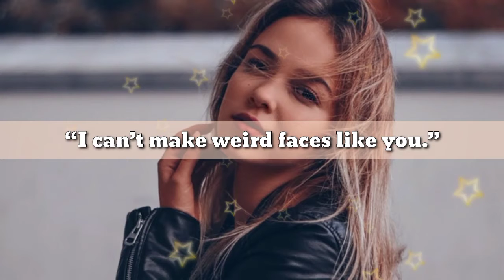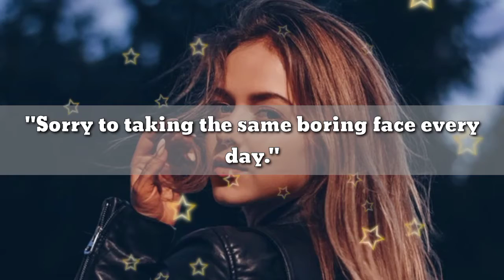Aesthetic Captions for Selfies||Aesthetic Captions For Instagram For Selfies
Aesthetic Captions For Selfies,Aesthetic Captions For Instagram Selfies,Aesthetic Instagram Captions for Selfies,Aesthetic captions for Instagram : Actually, most of you are active on Instagram. However, you come up with a number of selfies that have to post on social media accounts. Somehow, ordinary captions do not go well with some photos. You need short aesthetic Instagram captions & quotes for your pictures.Everyone wants to post unique captions on their IG feed, so we have given you the most different aesthetic captions you and all your followers will love. !!!

Aesthetic Captions For Selfies
Aesthetic Captions For Instagram Selfies
Aesthetic Instagram Captions for Selfies
Aesthetic Captions For Photos And Selfies
Short Instagram Captions for mirror selfie
Aesthetic captions for Instagram
Creative Captions for Facebook Profile Pictures
cute instagram captions for profile picture
Funny Captions for Your Profile Picture
Facebook Profile Picture Captions for Selfies
Aesthetic Captions For Boys
Aesthetic Short Captions For Instagram
Aesthetic Instagram Captions for Boys
Best Aesthetic Instagram Captions
Best Aesthetic Captions for Instagram
Instagram Captions for Boys
Captions for Boys Attitude
Cool Captions for Boys
Short Aesthetic Quotes for Instagram Bios
Aesthetic Bio Captions For Instagram
Aesthetic Instagram captions
Aesthetic Captions for Instagram Post & Bio
Aesthetic Bio For Instagram
Short Aesthetic Captions
Aesthetic Instagram captions
Good Aesthetic Captions For Instagram
Aesthetic Instagram Captions
Aesthetic Instagram Captions for Girls
Aesthetic Captions For Girls
Aesthetic Instagram Captions
Savage Aesthetic Captions for Girls
Best Instagram Captions for Girls
Aesthetic Love Quotes With Images
Aesthetic Love Quotes
Best Aesthetic Self Love Quotes
Aesthetic Captions for Lovers
awesome aesthetic love quotes
Love Aesthetic Captions For Instagram
Aesthetic Instagram captions
Deep aesthetic love quotes
Short Aesthetic Captions
Motivational Quotes by Sandeep Maheswari
Sandeep Maheshwari Quotes For A Dose Of Inspiration
Sandeep Maheshwari Inspirational and Motivational Quotes
Sandeep Maheshwari Quotes on Life
Sandeep Maheshwari Success Quotes
Best of Sandeep Maheshwari Quotes
Motivational quotes for success
Motivational Quotes to Inspire You to Be Successful
Motivating success quotes
Motivational Quotes for Students Success
Inspirational Quotes
Good Inspirational Quotes
Best Instagram Love Captions for Lovers
Sweet and Romantic Love Caption
Instagram Captions for Love For Him and Her
Love Captions for Instagram & Facebook
True Love Captions
Girl Attitude Captions
Best Selfie Caption
Boy Attitude Caption
Attitude Caption For Boys
Attitude Caption For Girl
Best Instagram Caption
Joker Attitude Caption
Life Changing Joker attitude Caption
Inspirational Buddha Quotes
Best Gautama Buddha Quotes On Love
Buddha Quotes on Meditation,
Gautam Buddha Inspirational Quote
Gautam Buddha Quotes on happiness
Inspirational teachings of Buddha
Lord Buddha Quotes on Meditation and Spirituality
Short Captions for Profile Pictures
Short Captions for Profile Selfie Picture
Facebook Captions For Profile Pic
Short Instagram Captions
Instagram Short Captions
Deep Short Instagram Captions
Inspirational Short Selfie Captions for Instagram
Short Instagram Girls Captions
Short Attitude Captions For Instagram
Cool captions for Instagram
Cool Instagram captions
Cute Instagram Captions
Best Instagram Captions For
cool Instagram Captions
Cool Instagram Captions for Boys
Smile Attitude Captions For Instagram
Coolest Instagram Captions
Cool Captions for Boys Profile Picture
Cute Instagram Captions for Girls
Cool Insta Caption & Quotes For Instagram
Best Personality Quotes
Personality quotes
Personality Quotes On Success
Quotes About Personality
Great Personality Quotes